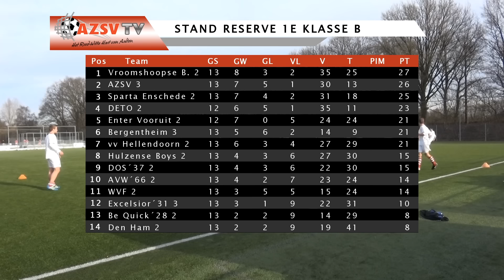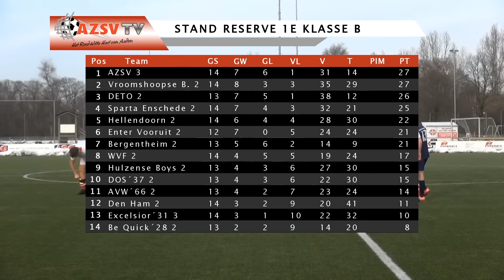Samenvatting AZSV 3 vs Hellendoorn 2 (28-01-2017)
Een samenvatting van de wedstrijd AZSV 3 vs vv Hellendoorn 2 uit de Reserve 1e klasse B Zaterdag, seizoen 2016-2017, speelronde 14.